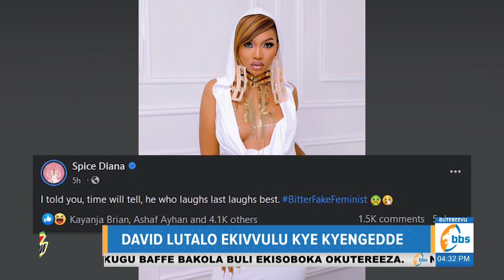Spice Diana ayongedde okuvuluga Sheebah, agamba okugenda mu Battle oba wagwa